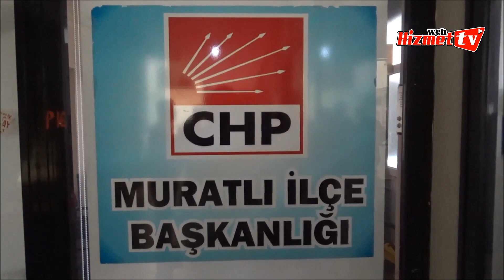Umut Yüncüler güçlü geliyor HİZMET WEB TV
Cumhuriyet Halk Partisi (CHP) Muratlı İlçe Başkan Adaylığı’nı açıklayan Umut Yüncüler, “Cumhuriyetin tüm değerlerine, Atatürk ilke ve inkılâplarına bağlı kalarak dürüst ve ilkeli bir yönetim anlayışı sürdürmek amacıyla yola çıktım” dedi.
  CHP Muratlı ilçe binasında gerçekleştirilen Umut Yüncüler’in adaylık açıklaması öncesi açılış konuşmasını yapan CHP İlçe Başkanı Taner İmamoğlu, kongre sürecine ilişkin bilgiler aktardı ve Muratlı’da alınan genel seçim sonuçlarını değerlendirdi.
  Ardından adaylığını açıklayan CHP İlçe Başkan Adayı Umut Yüncüler; “Sayın İlçe Başkanım, Belediye Başkanım, İlçe Yöneticilerim, Kadın Kolları Başkanım, Meclis Üyelerim, emek ve gönül veren tüm partililerimiz ve değerli basın mensupları; hepinizi saygı ve sevgiyle selamlıyorum. 1987, Tekirdağ doğumluyum. Evli ve bir çocuk babasıyım. İlk, orta ve lise eğitimimi Tekirdağ’da tamamladım. 2008 yılında Aydın Üniversitesi Pazarlama, 2012 yılında İngiltere Cardiff Üniversitesi İşletme Mühendisliği bölümlerini bitirdim. İleri derece İngilizce bilmekteyim. 2018 yılında Namık Kemal Üniversitesi’nde Yönetim ve Organizasyon üzerine yüksek lisansımı tamamladım. Esnaflık yapıyorum. 2019 yılı yerel seçimlerinde Belediye Meclis Üyesi Adayı oldum. Tüm seçim çalışmalarına katılarak süreçte aktif rol oynadım. 2020 – 2022 yılları arasında Tekirdağ İl Yönetimi’nde görev aldım. 2021 yılında Tekirdağ Büyükşehir Kent Konseyi Yürütme Kurulu’na seçildim. Aktif olarak göreve devam etmekteyim. Cumhuriyetin tüm değerlerine, Atatürk ilke ve inkılâplarına bağlı kalarak dürüst ve ilkeli bir yönetim anlayışı sürdürmek amacıyla yola çıktım. Şimdi sizlerin huzurunda yapılacak olan ilçe başkanlığı seçiminde adaylığımı açıklıyorum. Hedefim yereldeki iktidarımızı devam ettirmek ve teslim alacağımız bayrağı daha da üst seviyelere çıkarmaktır. Vakit ayırıp katılım sağladığınız için teşekkür ederim, sağolun varolun” sözcüklerini kaydetti.
  Kendisine söz verilen Muratlı Belediye Başkanı Nebi Tepe ise, “Cumhuriyet Halk Partili olmak, beraber olmak, birlikte olmak, kendi içimizde bir yarışa girmek önemli. En güzel yarışı biz kendi içimizde yapıyoruz. İnşallah dışarıya karşı da böyle bir yarış yapabiliriz. Ben seçimde çalışan tüm arkadaşlarımıza teşekkür ediyorum. Muratlımızın yüzünü kara çıkarmadılar. Biz Saray’dan sonra burada ikinci oyu aldık. Bu yeterli mi? Değil. Muratlı’da oy oranımız gittikçe artacak. Muratlı’da bu çalışma, bu heves, böylesi birliktelik var… Ben inanıyorum ki daha iyi olacak. Ben aday olan arkadaşlara başarılar diliyorum. Seçilecek Cumhuriyet Halk Partisi İlçe Yönetimi hepimizin yönetimi olacaktır. Bundan sonra aday olan arkadaşlarımın arasında iyi bir yarış olmasını temenni ediyorum, teşekkürler ediyorum” ifadelerini kullandı.
  Eski CHP Muratlı İlçe Başkanı Ali Çoban da söz alarak; “Centilmence bir yarış olsun. Bu süreçte her iki adayımız da çalışma yapacaktır ama birbirlerini kırmadan, çamur atmadan olsun. Biz bir aileyiz. Seçim sonucunda da kaybeden kazananı tebrik etsin. Seçimden sonra kazanan Cumhuriyet Halk Partisi olsun” diye konuştu.
  CHP’li Gülferah Dinç Güral ise, “İki adayın da centilmence tavırları gerçekten gurur verici. Gençleşmek güzel, partimizin gençlere ihtiyacı var. Gençlere ulaşmakta onlar başarılı olacaklar. İkisinin de genç olması beni gerçekten mutlu etti. Yolunuz açık olsun, başarılar diliyorum” dedi.
  Günün anısına hatıra fotoğrafı çekimi ile program sona erdi.